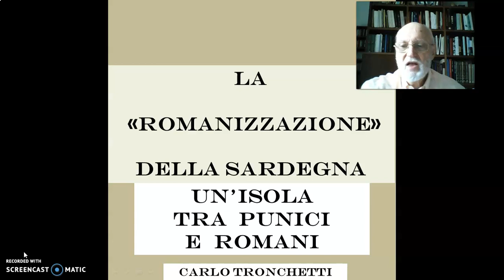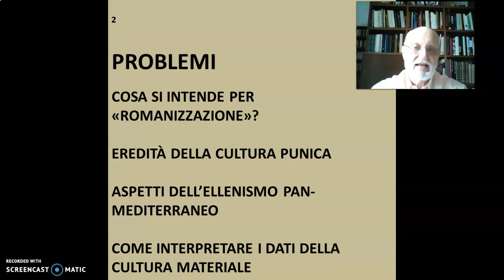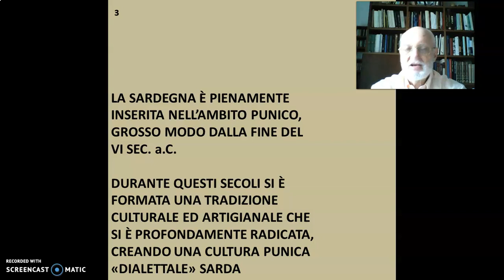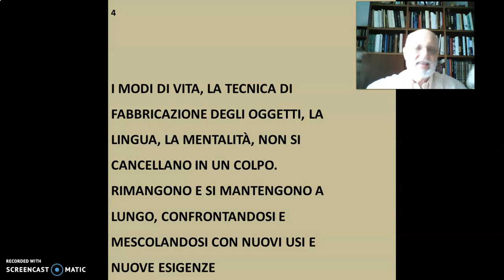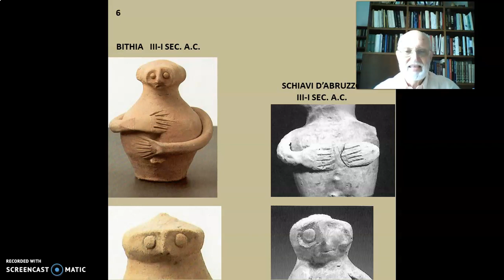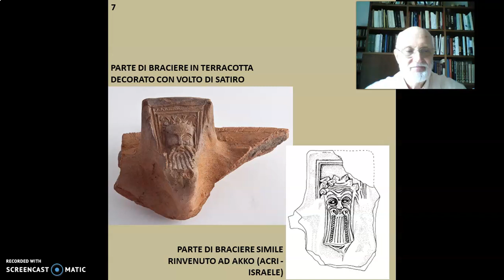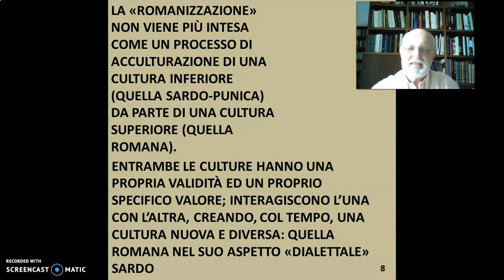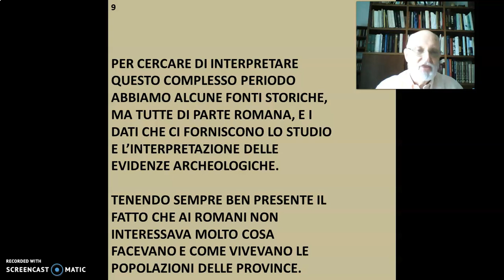I parte Carlo Tronchetti: "La romanizzazione" della Sardegna. Un'isola tra punici e romani"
""La romanizzazione" della Sardegna. Un'isola tra punici e romani" di Carlo Tronchetti.
"Si affronta il problema della “romanizzazione” della Sardegna, considerando la persistenza del grosso retaggio culturale punico, e l’impatto dell’apporto materiale e culturale romano, tutto sommato modesto durante tutto il II sec. a.C., mentre un cambiamento più radicale si percepisce solo nella seconda metà del I sec. a.C. quando Augusto dà un nuovo assetto all'Impero"